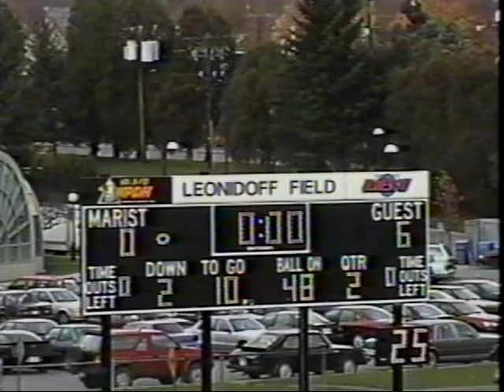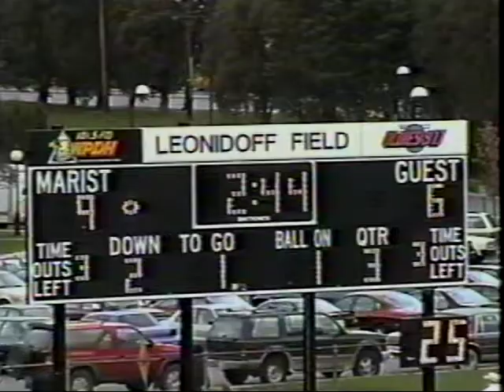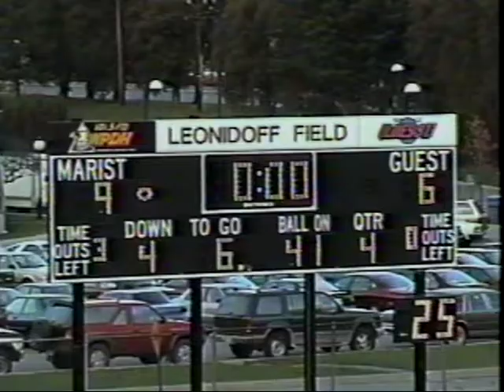1996 Canisius Perimeter